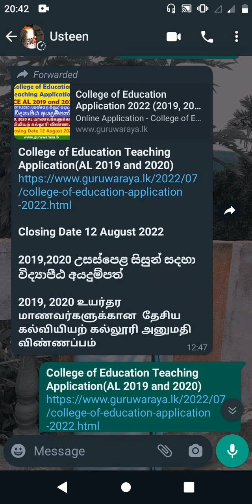உயர்தர மாணவர்களுக்கான கல்வியியற் கல்லூரி அனுமதி விண்ணப்பம் | College of Education Application 🇱🇰🇱🇰